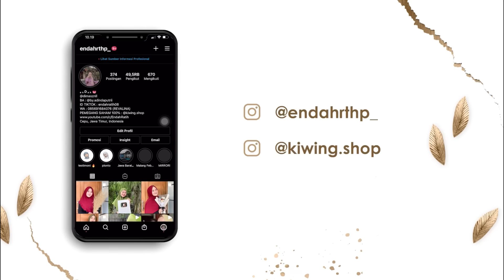NJAJAL KRUPUK PECEL E MAK E GESS GOBYOSS TENAN MANGAN IKI 🤣🤣🤤🤤